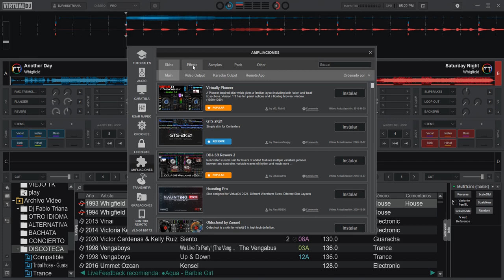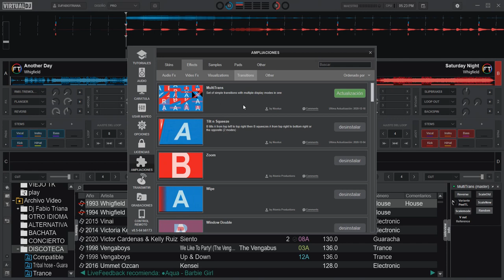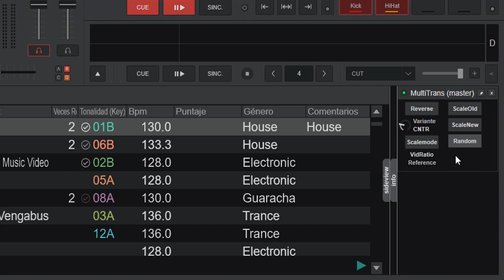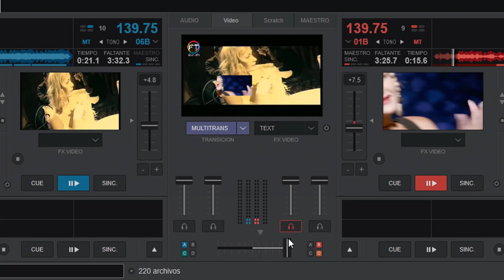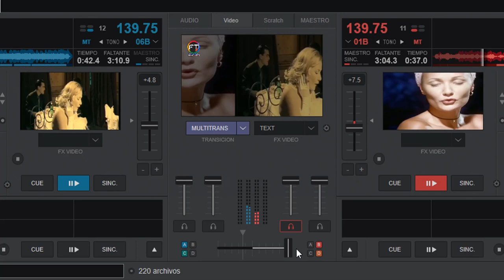FX MultiTrans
nuevo video transición de @virtualdjofficial